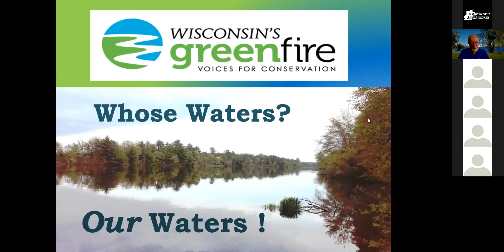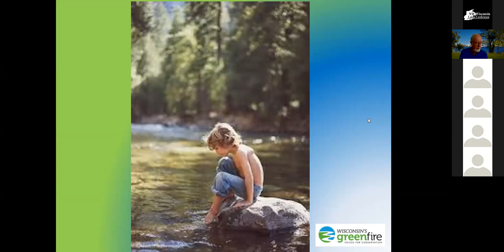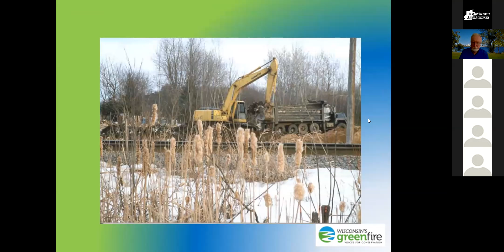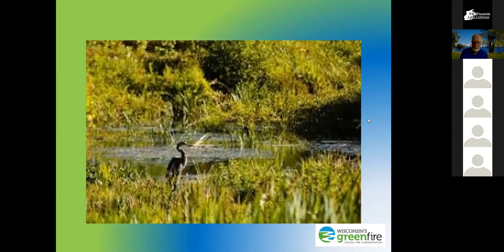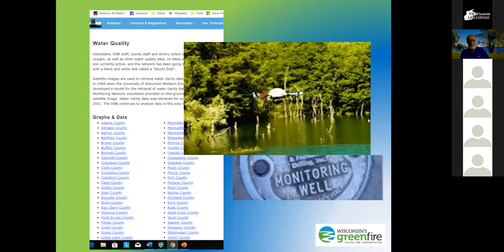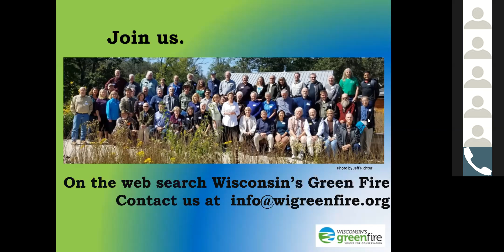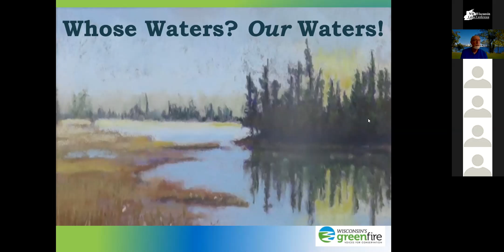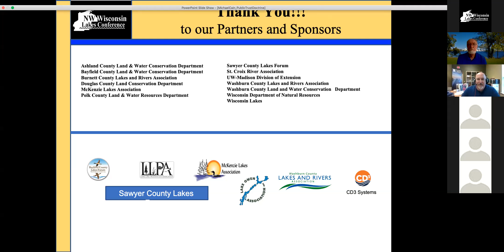Northwest Wisconsin Lakes Conference 2020 - Whose Water? Our Waters!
Join Michael Cain, a scientist with Wisconsin Green Fire, as he walks us through a little history of The Wisconsin Public Trust Doctrine and what it means to us today.